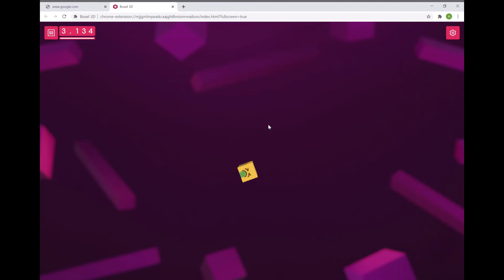Being bored in Boxel 3D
16/1/2020 to 23/1/2020 I had no wifi because my parents turned it off because I was using too much mobile data so this is what I did